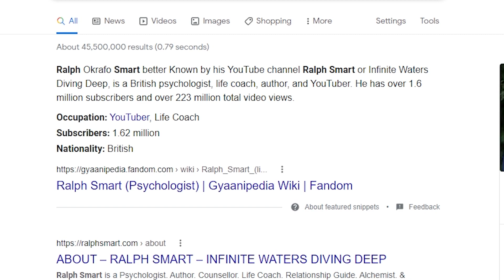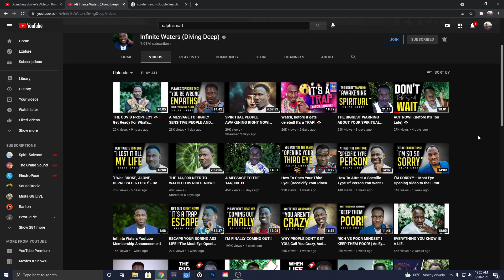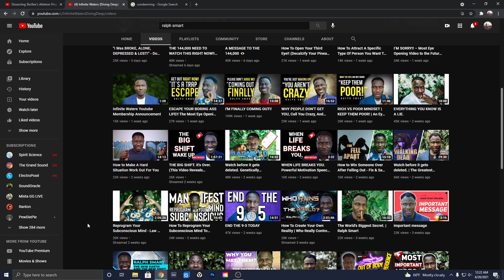Ralph Smart Is A Devil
Close Minded Mindsets